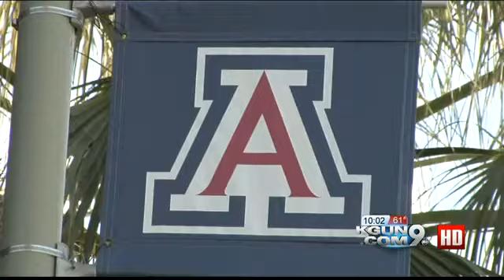Prepping for the worst: Local colleges ready for shooter threat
After another school shooting in Texas, 9OYS asks the question: what steps have local college campuses taken to ensure student safety?